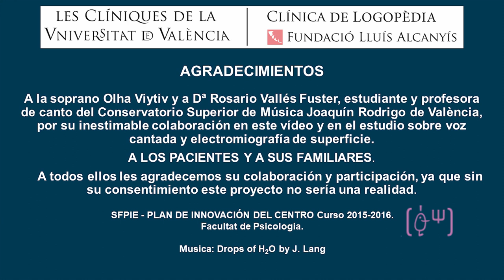Realización sincrónica de un fonetograma manual junto con Electromiografía de Superfice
Autor: Rosell Clari, Vicent; Puig Herreros, Clara
Serie: Canal Logopedia
Año: 2018
Resumen: En este video se observa a la soprano Olha Viytiv, estudiante de canto del Conservatorio Superior de Música Joaquín Rodrigo de València realizando tonos sostenidos ascendentes y descendentes a intensidades fuertes y débiles, mientras se le registra la actividad eléctrica muscular mediante Electromiografía de Superficie (EMGS). El análisis acústico de la voz permite realizar un fonetograma manual. La EMGS nos permite medir la actividad eléctrica muscular mientras la cantante produce cada una de las notas. Al piano, la profesora de canto de dicho conservatorio Dª Rosario Vallés Fuster.